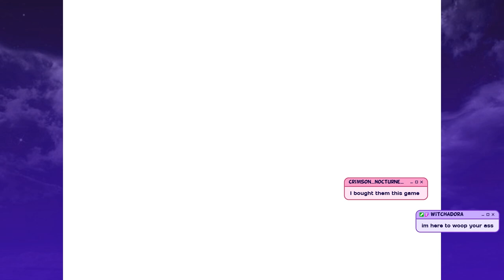Omori Part 23 - Everybody's Sweetheart